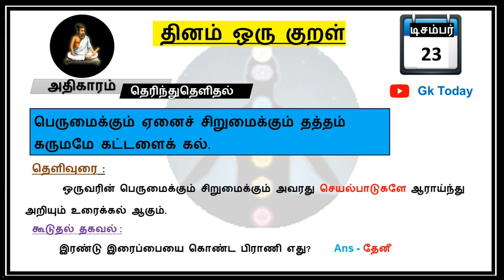Thirukkural | தினம் ஒரு குறள் | 23 December 2022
TNPSC | TNUSRB |TRB
பெருமைக்கும் ஏனைச் சிறுமைக்கும் தத்தம்
கருமமே கட்டளைக் கல்.